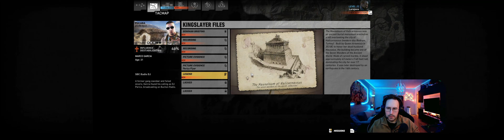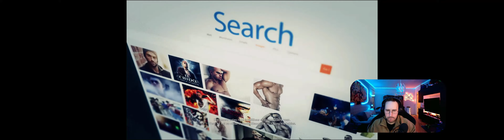Ghost Recon Wildlands Let´s Play co op part 24 The Engineer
Ghost recon wildlands Let´s Play co-op with My friend Mortem, See Our reactions and comments during our play.

The game takes place in Bolivia in July 2019. The country has become increasingly unstable as a Mexican drug cartel known as the Santa Blanca Cartel gains control of several regions throughout the country. Led by the brutal and religious cartel boss El Sueño[c], the cartel gains more power and influence within and outside the country and turns Bolivia into the world's largest producer of cocaine. In an attempt to fight off Santa Blanca's armed occupation in their country, the government of Bolivia establishes La Unidad, an elite special forces group tasked with fighting the Cartel. Both factions eventually establish a truce to prevent more bloodshed after months of brutal fighting, with some of Unidad's personnel secretly working for Santa Blanca. DEA Agent Ricardo "Ricky" Sandoval[d] is sent undercover in Santa Blanca in a joint operation with the CIA to gather intelligence on the Cartel, eventually working for El Sueño himself. The United States is compelled to act when a bomb targets the American embassy in La Paz and Sandoval is executed by the cartel after his cover is blown.

Mortem´s youtube:  @mortem8309